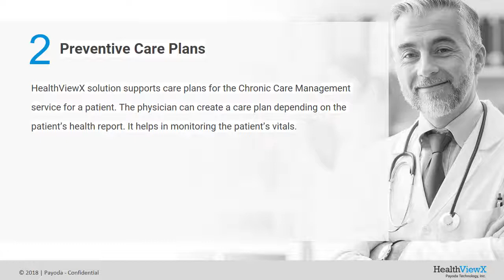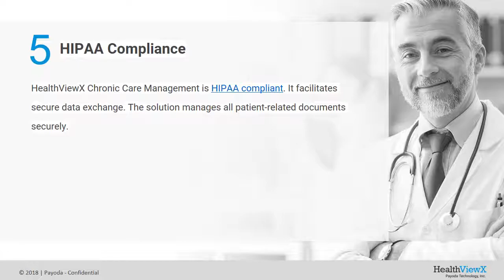Profiting From Chronic Care Management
Chronic Care Management CMS has given providers the needed elasticity and space to work best with their chronic patients. Under the scheme, providers can charge CMS for 20 minutes of non-hospital, non-face-to-face care that they give to patients over a month. This is a great leap in the right direction but given the strict parameters of the program, many providers are concerned that being a part of it will do more harm than good financially. But here are a few steps that can ensure the greater chance of financial success.